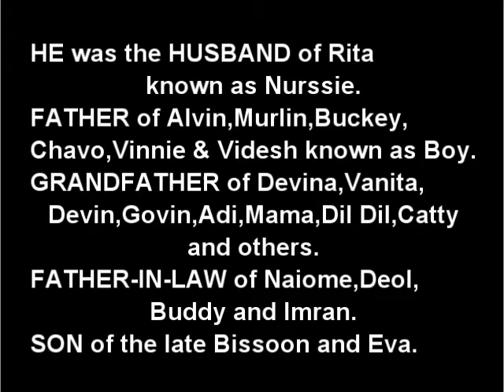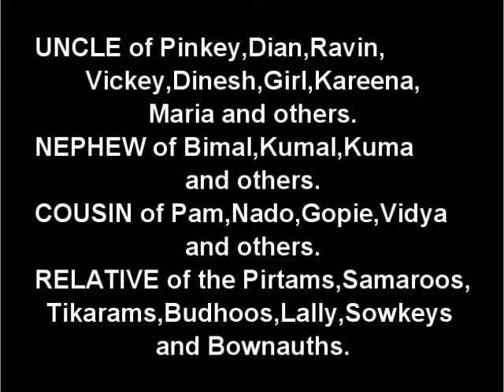Death Announcement - Jeetnarine Ganpat